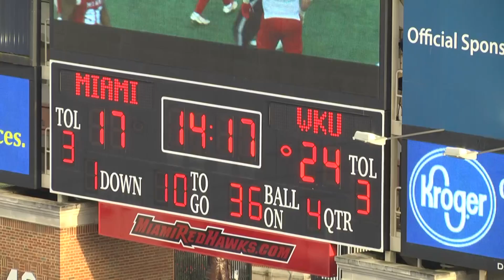Desmond Maxwell Highlights - 2017 NFL Draft Prospect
Desmond Maxwell - TE/FB - Western Kentucky